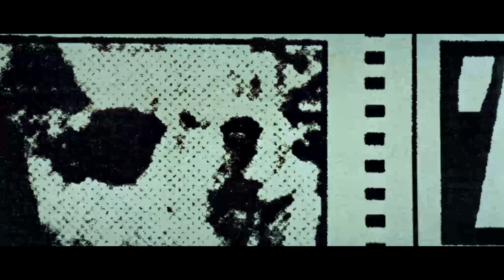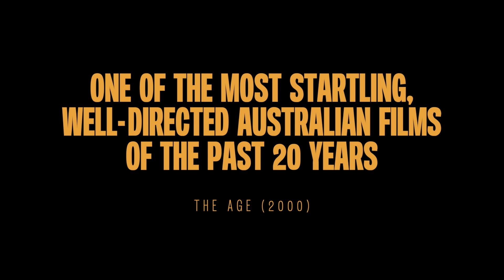CHOPPER Official Trailer - Classic Australian Crime Movie Starring Eric Bana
Classic crime film CHOPPER, starring Eric Bana & based on Australia’s most infamous criminal, Mark ‘Chopper’ Read, to be re-released by Vertigo Releasing. CHOPPER has been remastered and will be released in key cinemas and on digital platforms March 25th 2022.

Award-winning smash hit debut from writer-director Andrew Dominik, who went on to helm Brad Pitt starrer The Assassination of Jesse James by the Coward Robert Ford, Mindhunter and the forthcoming Marilyn Monroe-inspired Blonde with Ana de Armas. It features Eric Bana (Munich, Dirty John) in his iconic breakout role. The Australian crime masterpiece is based on the bestselling biographies of the notorious ‘celebrity’ gangster, that nowadays would surely be the subject of an everyone-is-talking-about Netflix docuseries. Critically acclaimed upon release, it went on to become a firm home video favourite in the early 2000s.

The film details Mark Read’s life in and out of prison, including all of the shootings, stabbings, drugs and mayhem that it involved. Playing the titular role, Eric Bana - complete with gold teeth, tattoos and a shotgun - is mesmeric and truly “unforgettable” (Roger Ebert). Dominik’s slick and assured film has infectious energy and swagger to spare.

Rupert Preston, CEO of Vertigo Releasing, distributed CHOPPER in the UK and Ireland during its original release. Preston said, “CHOPPER is a stone-cold classic movie that launched the careers of some incredible talent. What an exciting opportunity it is to re-launch it for a whole new generation of film-lovers”.

Riotously rude and packed with quotable dialogue (“Beethoven had his critics too, Keith, see if you can name three of them”), CHOPPER is also darkly disturbing, and includes some brutal, wince-inducing violence. This stone-cold crime classic now looks better than ever, digitally remastered from the original 35mm print - guaranteed to “knock the fluff off [your] cappuccino!” (Chopper).